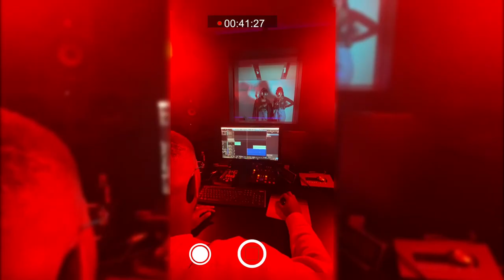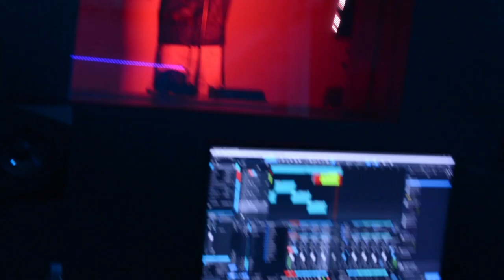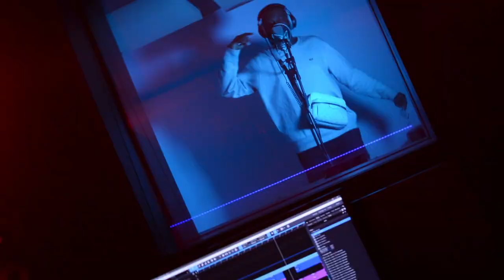RECPILLS l EPISODE 2 (Kassie & Lydia, TheQuestion, Killsi, Pitts ) prod. by JEMIBLACK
De retour dans les rues de nwaarcity..

Pour ce second épisode nous avons Kassie & Lydia, première présence féminine de l’émission. TheQuestion, en collaboration avec Jemiblack pour la prod’,  et qui découpe ça proprement. Le studio se plonge dans une ambiance mélodieuse avec le troisième artiste : Killsi. Puis on conclut avec la prestation de Pitts, et toute son énergie positive qui va avec.

RECPILLS,  une série de freestyles produite par JEMIBLACK et HOMEEZ , mettant en vedette de nouveaux artistes à chaque épisode. Tourné au studio Redpill, le concept est simple : Jemiblack compose , les artistes se mettent à écrire, rentrent en cabine pour nous kick ça, puis on vous redonne les images !

Dites nous en commentaire qui vous aimeriez voir dans les rues de nwaarcity et on se retrouve très vite pour le troisième épisode.

Bon visionnage à tous !

Réalisé par Samuel Clementia. (Greengames Production)

Merci à Oldstone pour son accompagnement à la guitare.